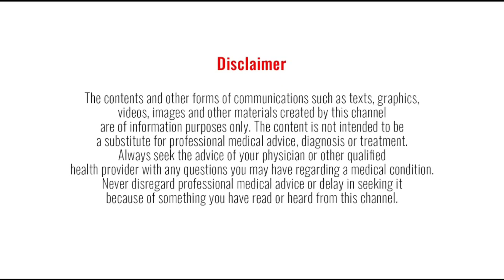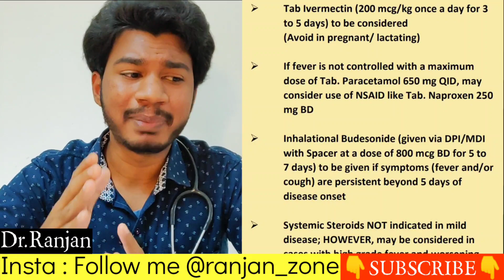COVID-19 Treatment at Home in Tamil | Omicron Remedies | Home Quarantine Treatment | Dr Ranjan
Corona home isolation treatment tamil | corona treatment at home in Tamil | home quarantine corona Treatment tamil | home Treatment for corona tamil | covid 19 home Treatment india in tamil